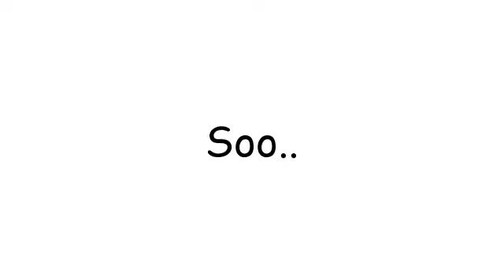Sasaki and miyano episode 1| first encounter| expectations vs. reality